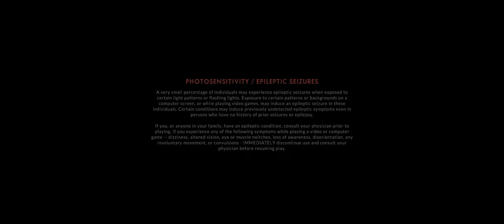Evli Çocuklu "İnşaatçı": Bölüm 2 (nocommentary) (cataclismo)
Eee, herşey var bu oyunda!?

Yahu cidden ama çok oyun barındırıyorsun sen içinde ey Cataclismo...

Bina yapmamız gerek, ekonomisi ile çalışan eden, işleyen bir kale kurmamız gerek...

Geceleri defans yapmamız gerek.. Allahını seven defansa gelsin, feci bir taktiksel tower defense'a dönüşüyor oyun o aralarda...
Üstüne üstlük, RPG sosu da eklemişler yetmez deyip... Bu 2. bölümün sonunda neyden bahsetiğimi anlayacaksınız.
İyi seyirler dilerim, nitekim Cataclismo cidden güzel olmuş. Sağlam bir iş çıkmış ortaya!